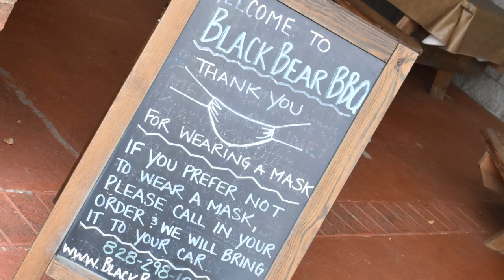Twin Trails (to see the fall leaves).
Twin Trails is a name I came up with to document my mom and aunts on the road adventures.  October 15th we headed out to the Blue Ridge Mountains in Ashville to see the fall leaves. It was a one day trip and full of beautiful sites.